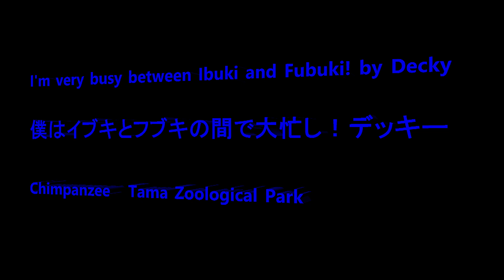I'm very busy between Fubuki and Ibuki! by Decky 僕はフブキとイブキの間で大忙し！デッキー Chimpanzee 多摩動物公園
Member Decky, Max, Peco, Nana, Mikan, Dill, Momoko, Ibuki, Fubuki, Peach, Plum